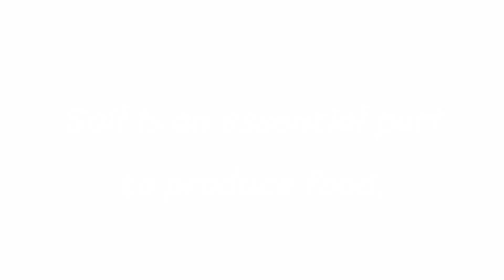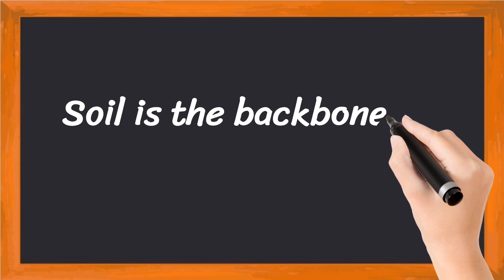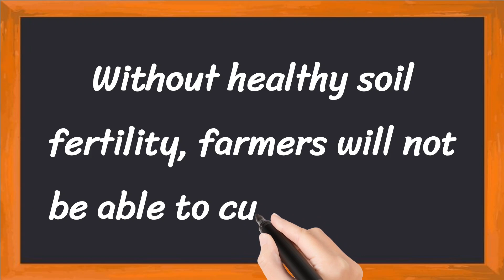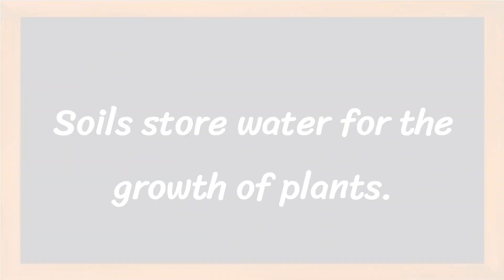Soil Short 5 Lines in English || 5 Lines Essay on Soil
Learn to Write 5 Simple Lines on Soil

• 5 Lines on Soil in English
• Few Lines About Soil
• 5 Simple Lines on Soil

Thankyou 🙂